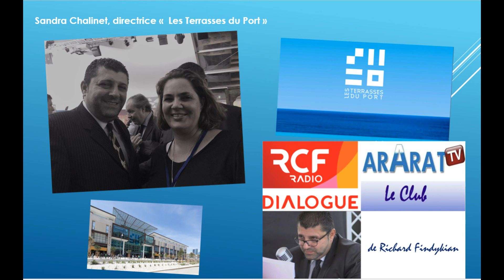Richard Findykian reçoit Sandra Chalinet LES TERRASSES DU PORT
Richard Findykian est en duplex avec Sandra Chalinet, Directrice du Centre Commercial " Les Terrasses du Port " à Marseille. Réalisation radio : Corentin Aubry.